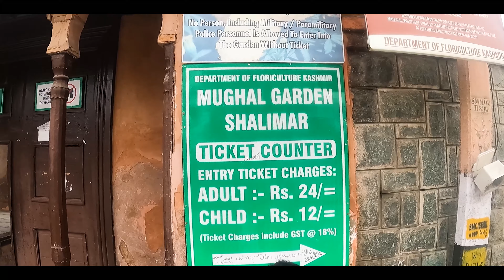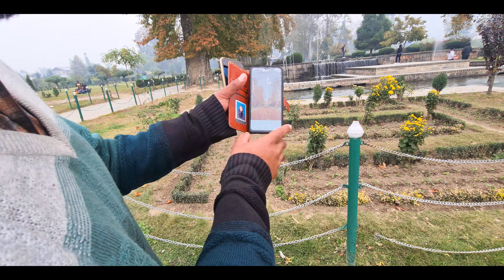Mughal Garden Shalimar Srinagar with Tourist Guide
Shalimar Bagh is a Mughal garden in Srinagar, Jammu and Kashmir, India, linked through a channel to the northeast of Dal Lake. It also known as Shalimar Gardens, Farah Baksh, and Faiz Baksh. The other famous shoreline garden in the vicinity is Nishat Bagh, 'The Garden of Delight